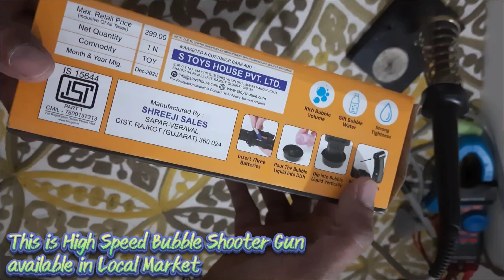Modified Local Bubble Shooter Gun With Lithium Ion Cell for Unlimited Power & Bubbles. Amazing Trick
Modified Local Available Bubble Gun from Simple Cell to High Efficiency Lithium Ion Cell which increase power and efficiency of gun.